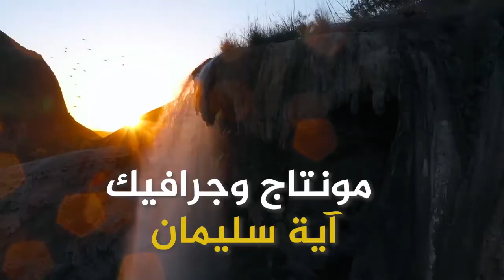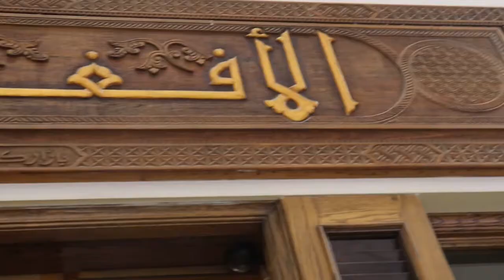بازار الافغاني للتحف والهدايا الشرقية - السيد عبد الحميد الافغاني - خطوات أردنية